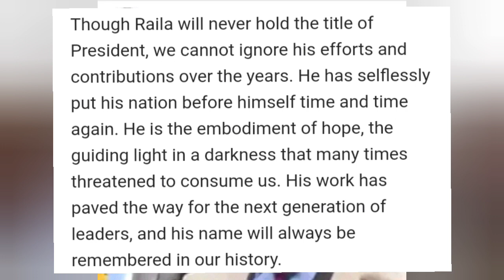"My Brothers Of Nyanza, Raila Will Never Be President Forget That, " Top Nyanza MP Declares Publicly